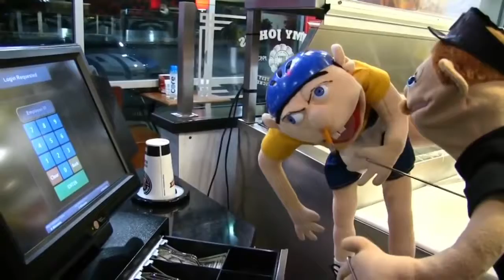Funny Moments Of Jeffy